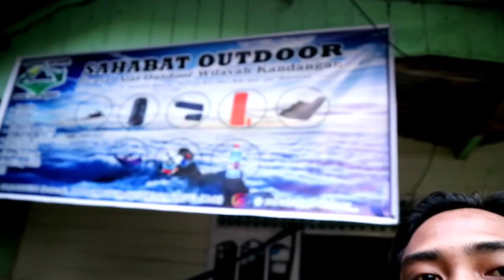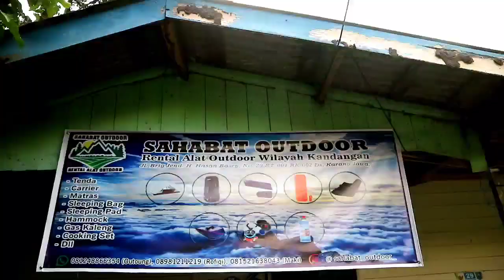Gunung Magaringsai - Parah ! Nembak Cewek, Malah Ditolak ?!